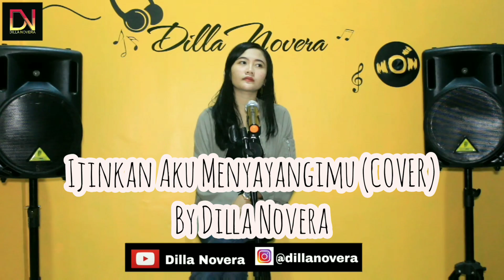Ijinkan Aku Menyayangimu - Iwan Fals (Cover) by Dilla Novera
goo.gl/W9kJwn